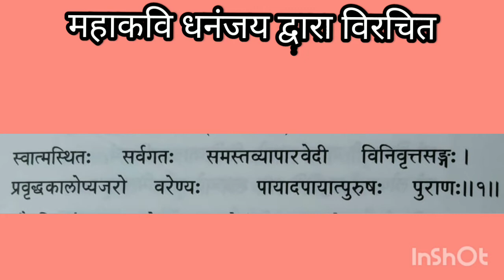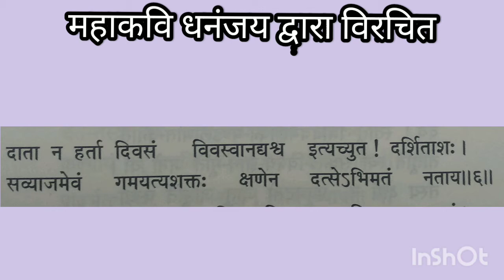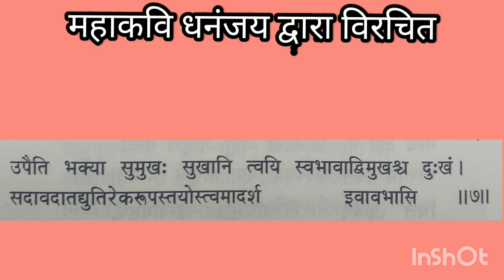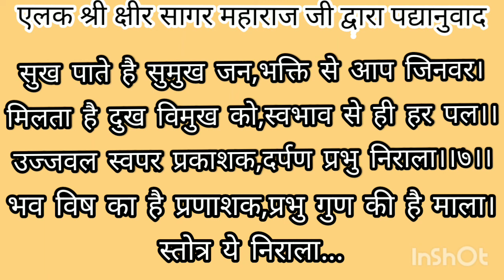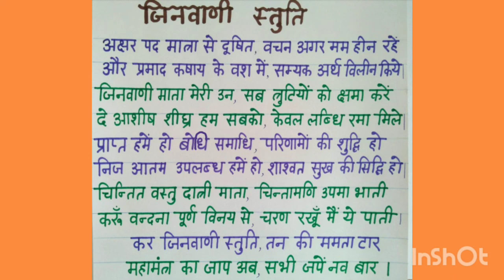स्वाध्याय विषापहार स्तोत्र (७) - एलक श्री १०५ क्षीरसागर जी महाराज